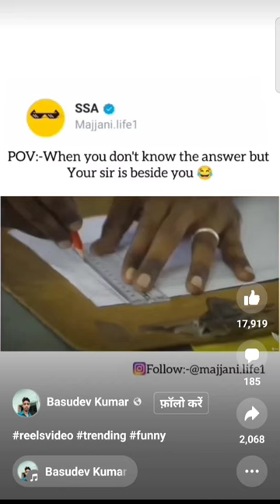UP board 💪 ejaam 😆😆😆short video 💘😭😭